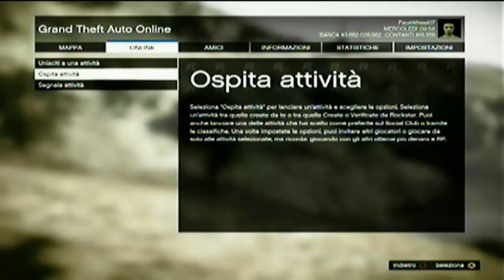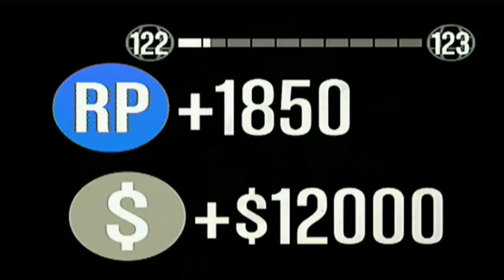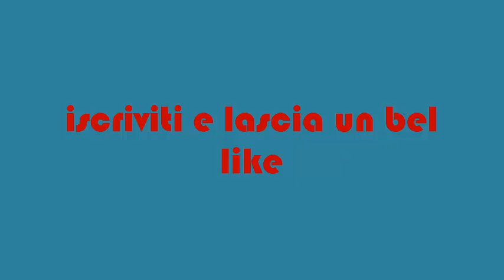GTA ONLINE | COME LIVELLARE E FARE SOLDI VELOCEMENTE PATCH 1.13!! | xStarter | ITA